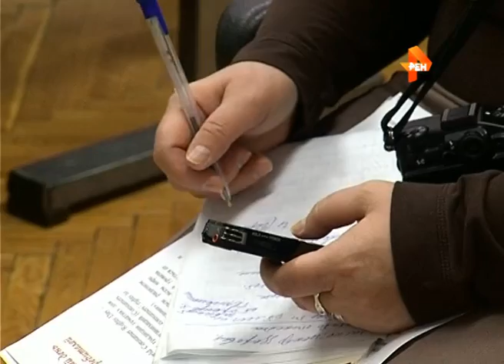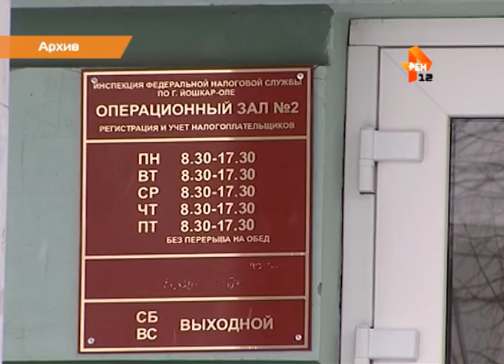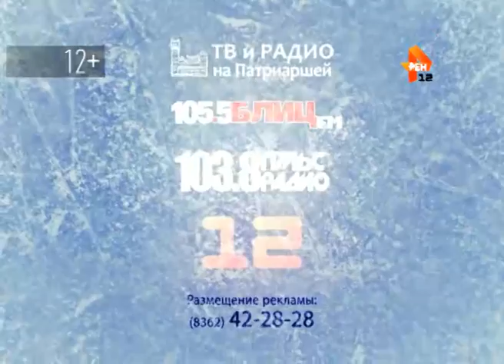Выпуск новостей от 12 марта 2015г.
1. Социально-экономическое развитие Марий Эл в январе-феврале 2015 года.
2. Юбилейные медали ветеранам Великой Отечественной войны.
3. Всемирный день защиты прав потребителей.
4. Рубрика «Напрямую».
5. Приговор экс-ректору МарГУ Виталию Макарову.
6. Декларационная кампания в Марий Эл.
7. Научная конференция в МарГУ.
8. Спортивное обозрение.